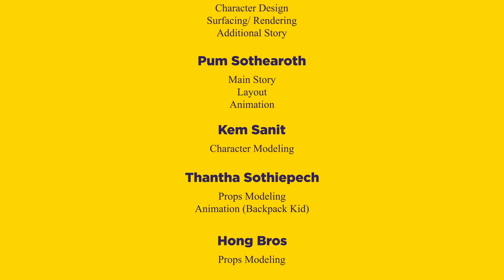Little Yak: Talent Episode 3 Season 1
Little Yak is a short funny clip produced by Sil Animation Studio.

We provide many kind of services in media
- 2D Illustration
- 3D Illustration
- Character Development
- 3D and 2D animation
- Motion graphic
- 2D and 3D TVC

No. 41, St 576, Sangkat Boeung Kork 2, Khan Toul Kork,